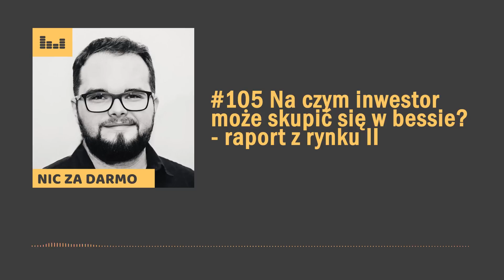Na czym inwestor może skupić się w BESSIE? - raport z rynku II / Nic za darmo #105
*odcinek nagrany 23 września 2022

Temat bessy na giełdach nie tyle wraca, co po prostu nie znika! Od ostatniego odcinka w którym ruszałem ten temat głębiej minęły ponad 2 miesiące, a inwestorzy dostali kolejną porcje informacji, kolejne dołki i pogorszone nastroje. Nie próbuję w tym odcinku nic prognozować, ale mogę podzielić się swoimi przemyśleniami, bo wszyscy inwestorzy indywidualni jadą w tym momencie na tym samym wózku - bessa pełną parą.

Jednak mam z tyłu głowy, że wiele osób od lat czekało na taką bessę i doczekało się, ale to gospodarcze czynniki wokoło też psują im nastrój. Wprawdzie spadki na giełdzie mogą być piękną okazją na lata, ale jak tu się cieszyć z wysokiej dywidendy, kiedy dosłownie po sąsiedzku jest wojna, a za rogiem recesja?

W tym odcinku kilka tematów łączących się w całość:
- jakie mamy największe punkty zapalne tej bessy?
- kiedy przyjdzie hossa (daty nie znam, ale mam pewne założenie, o którym musze Wam opowiedzieć)?
- no i co robić tu i teraz?

Jesień nadchodzi, bessa zostaje, zaczynamy odcinek!